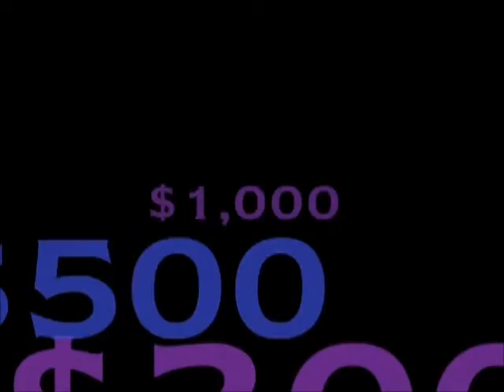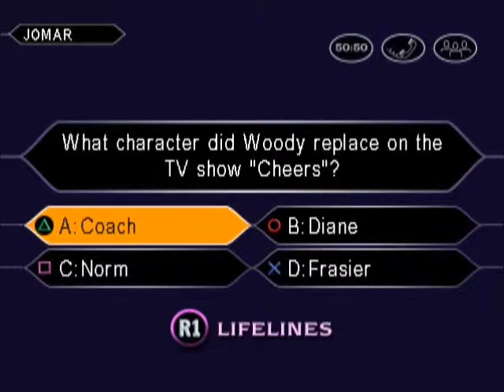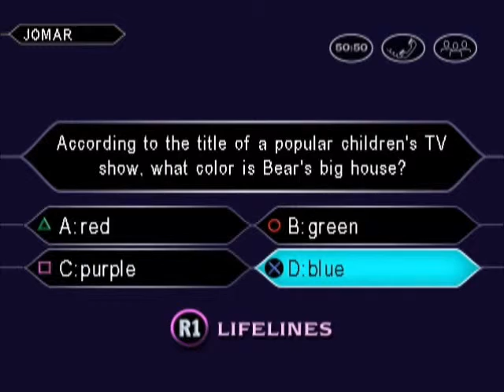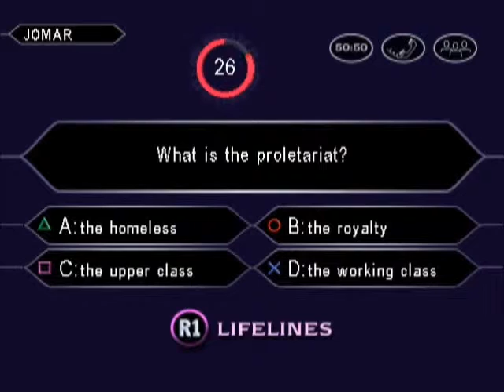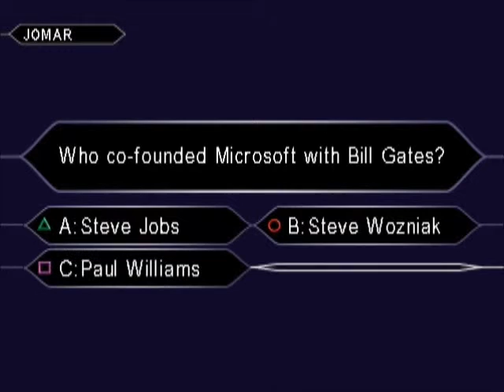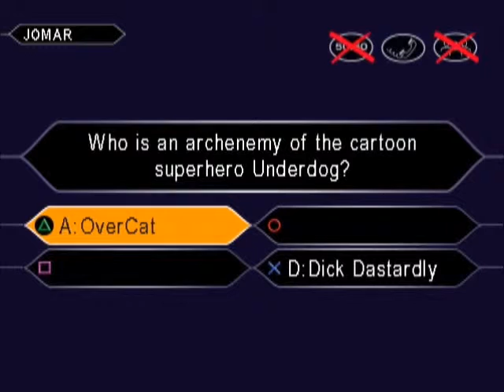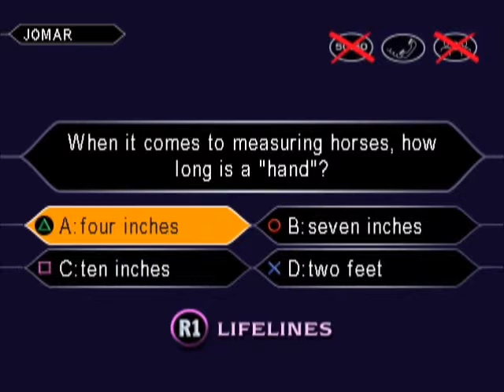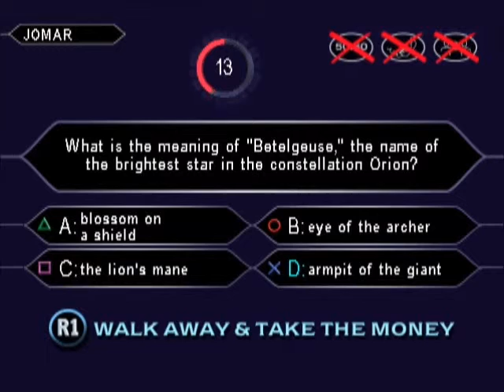Who Wants to Be A Millionaire? (2nd Edition) PlayStation - Game 14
Welcome to Game 14 of Who Wants to Be A Millionaire? for the PlayStation!

I currently have a 13-Game Total of $8,330,000 (or $8.33 Million)!

How much will I win this time; will I win at least $4,000 to continue my run, and possibly win $1,000,000 again like last time?

Tune in and watch this video to find out for yourselves!